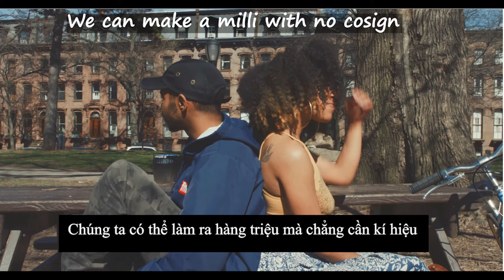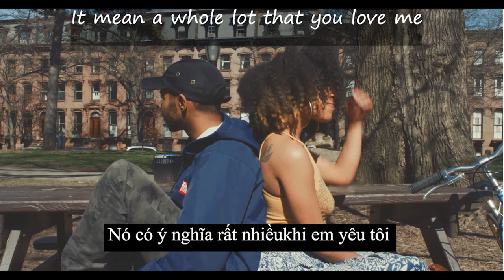BIRDIE - KOTA The Friend ( Eng/Vietsub)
I'm a big fan of KOTA and I want everyone to know about his music in VietNam